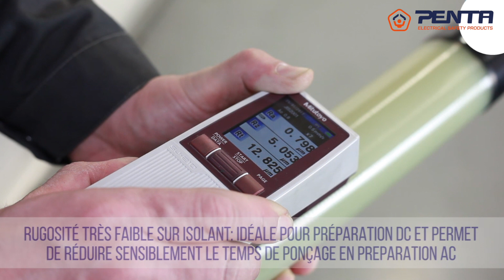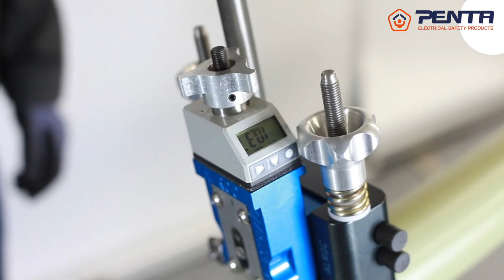FR - CAMF4/40-90 BBCF - Outil Multifonction HTB pour Semi-conducteur & Isolant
Le CAMF4/40-90-BBCF enlève :
- l'isolant
- le semi conducteur externe situé sur l'isolant

Les roulements à billes au contact du câble permettent une rotation très facile de l'outil.

Enlèvement du Semi-conducteur : Outil très stable (16 roulements à billes au contact du câble), mise au rond du câble sur l'isolant, diamètre constant sur isolant, pas de risque de voir la lame plonger dans l'isolant, rugosité minimale sur isolant, chanfrein sur transition semi-conducteur / isolant.

Enlèvement Isolant : Contre-fer permettant de régler l'épaisseur du copeau diminuant ainsi l'effort nécessaire à la rotation de l'outil.